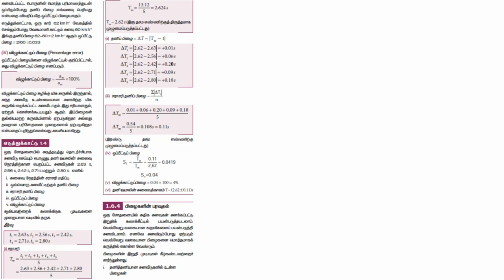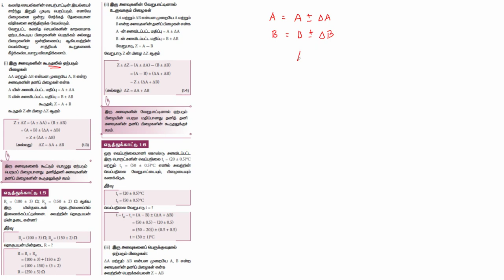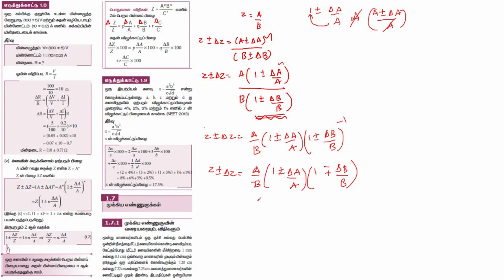11th Physics - Unit 1 - Part 8 - Tamil Medium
Propagation of Errors